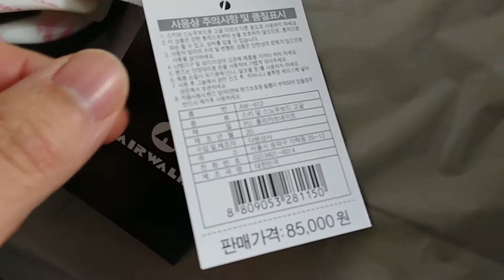20181228 스키 고글 airwalk AW 612